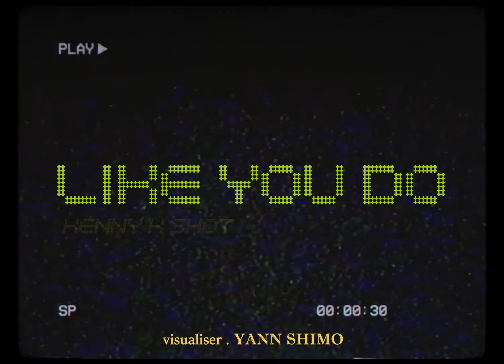Kenny K-Shot, Logan Joe - Like U Do (Visualizer)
Produced by Ehlers
Mixed & Mastered by Pro Zed
Shot & Edited by Yann Shimo